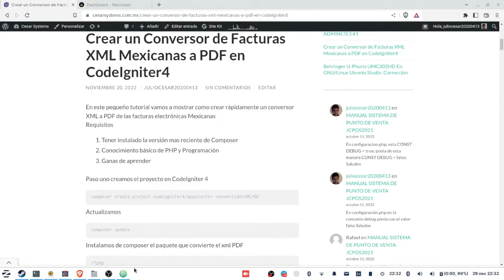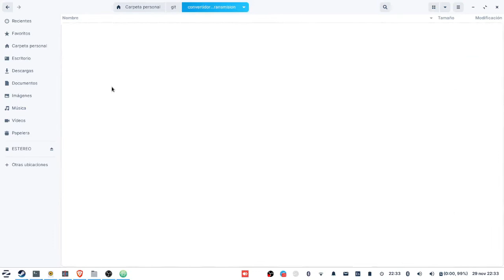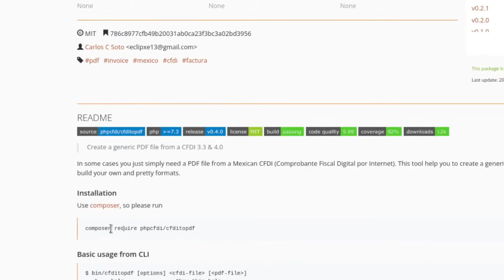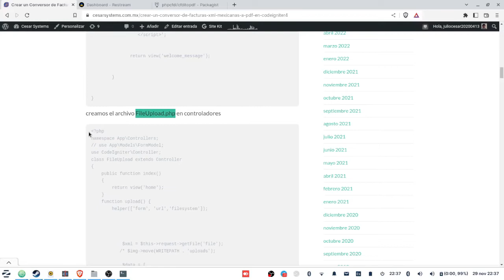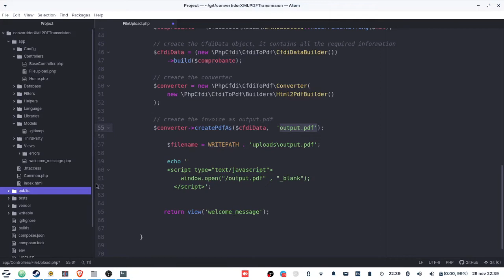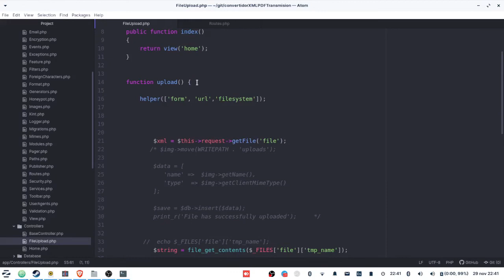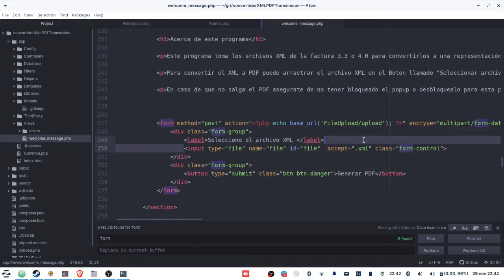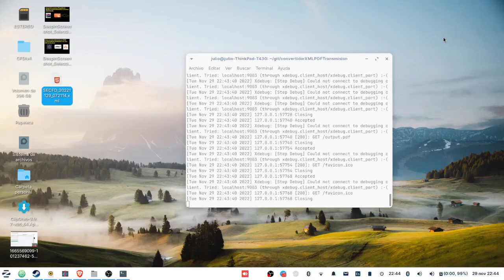Crear un Conversor de Facturas XML Mexicanas a PDF en CodeIgniter4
XML a PDF de las facturas electrónicas Mexicanas
Requisitos

Tener instalado la versión mas reciente de Composer
Conocimiento básico de PHP y Programación
Ganas de aprender

¡MX$110.00 en tu primer pedido!
Hola, julio CesarLeyva Rodriguez te ha enviado MX$110.00 de descuento para tu primer pedido. Obténlo aquí: